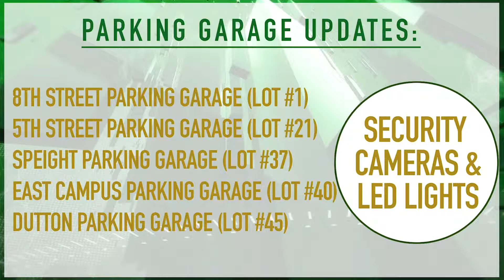Adjustments to Baylor parking garages